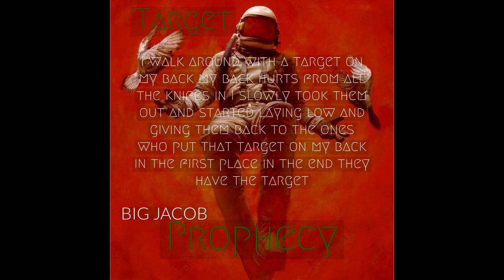BIG JACOB - Target